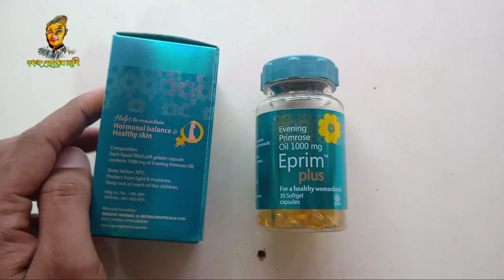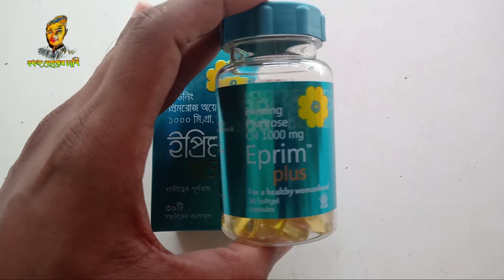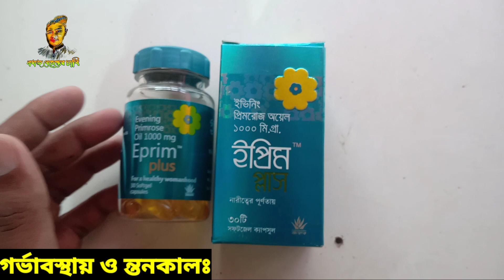নারীত্বের পূর্ণতায় ।। Eprim plus 1000mg এর কাজ কী।। পার্শ্ব প্রতিক্রিয়া ।। Square pharmaceutical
নারীত্বের পূর্ণতায় ।। Eprim plus এর কাজ কী।। পার্শ্ব প্রতিক্রিয়া ।। Square pharmaceutical

সতর্কতাঃ অবশ্যয় আমার  বলা  সতর্কতা T ভালকরে শুনবেন,, ধ্যনবাদ

রেজিস্ট্রার চিকিৎসকের পরামর্শ অনুযায়ী ছাড়া ওষুধ সেবন করবেন না

এই চ্যানেলটিতে ঔষধ ও চিকিৎসা বিষয়ক প্রাথমিক জ্ঞান ও রিভিও করা হয়েছে। চিকিৎসক এর পরামর্শ ব্যতীত ঔষধ সেবন সম্পূর্ণ নিষিদ্ধ। ধন্যবাদ।

Hi Guys,

Welcome to our Medicine tips Channel contains health related videos in Bangla All the videos of this channel have been uploaded for basic knowledge. Do not take treatment by watching the video. If necessary, seek the help of a specialist doctor. Learn what works if you take any medicine. We've just tried to give you a basic idea about drugs. No information related to these videos can be considered as an alternative to the proposed arrangements Beauty, diet, health and healthcare professionals (licensed medical doctors) The local market in Bangladesh which is related to your health problems. We do not prescribe any medication, we do not advise you to take medication. Before using any medication, one should consult a doctor. Even if one is taking the drug for oneself.

হাই বন্ধুরা,

আমাদের ঔষধ টিপস স্বাগতম বাংলায় স্বাস্থ্য সম্পর্কিত ভিডিও রয়েছে এই চ্যানেলের সকল ভিডিও প্রাথমিক জ্ঞানের জন্য আপলোড করা হয়েছে। ভিডিও দেখে চিকিৎসা নিবেন না। প্রয়োজনে বিশেষজ্ঞ চিকিৎসকের সাহায্য নিন। আপনি কোন ঔষধ খেলে কি কাজ করে তা জানুন। আমরা শুধু ওষুধ সম্পর্কে প্রাথমিক ধারণা দেওয়ার চেষ্টা করেছি। এবং এই চ্যানেলের ভিডিওগুলি শুধুমাত্র তথ্যের উদ্দেশ্যে। এই ভিডিওগুলির সাথে সম্পর্কিত কোনও তথ্য প্রস্তাবিত ব্যবস্থার বিকল্প হিসাবে বিবেচনা করা যাবে না সৌন্দর্য, খাদ্য, স্বাস্থ্য এবং স্বাস্থ্যসেবা পেশাদার (লাইসেন্সপ্রাপ্ত মেডিকেল ডাক্তার) বাংলাদেশের স্থানীয় বাজার যা আপনার স্বাস্থ্য সমস্যার সাথে সম্পর্কিত। আমরা কোনো ওষুধ লিখি না, আমরা আপনাকে ওষুধ খাওয়ার পরামর্শ দিই না। কোনো ওষুধ ব্যবহার করার আগে, একজন ডাক্তারের সাথে পরামর্শ করা উচিত। এমনকি যদি কেউ নিজের জন্য মাদক গ্রহণ করে।